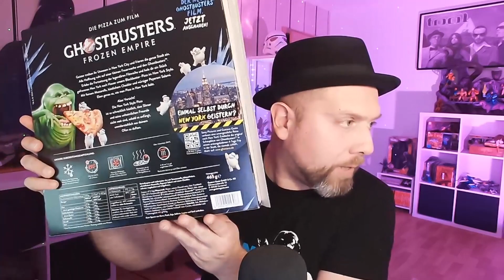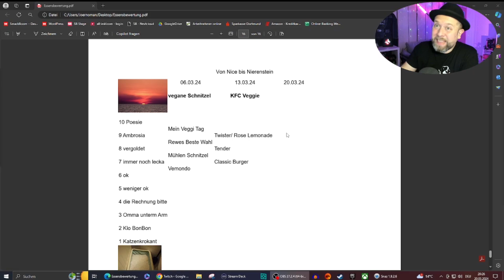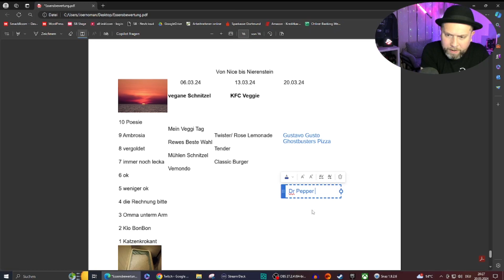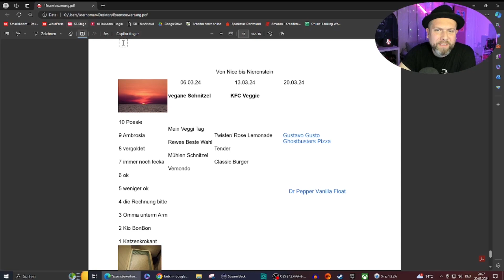Jörns Tafelschmaus - Heute: Ghostbusters Pizza Gustavo Gusto | Jörn isst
Jörns Review eines Fertigfutterprodukt. Für die nächsten Livereviews checkt unseren Twitch Zeitplan von Smackboomcom!